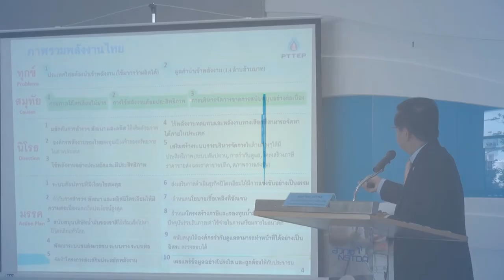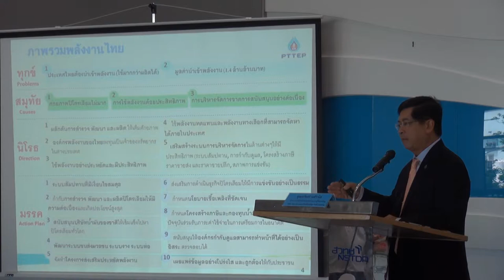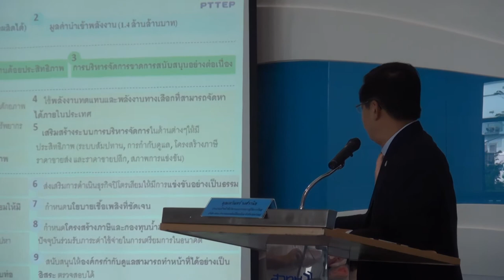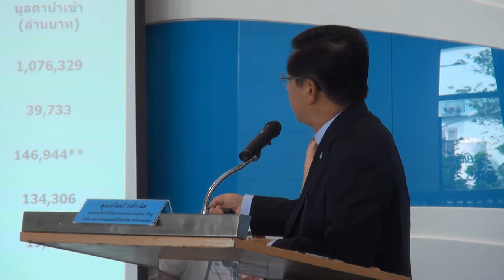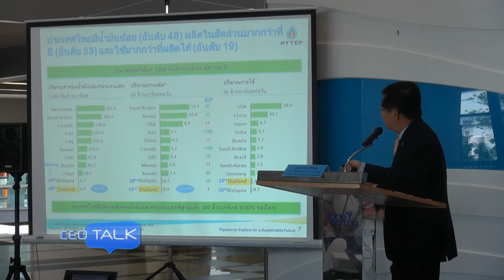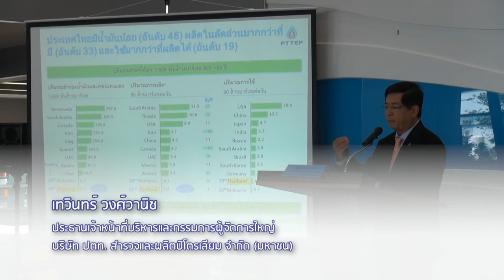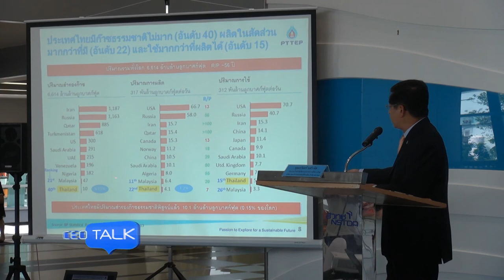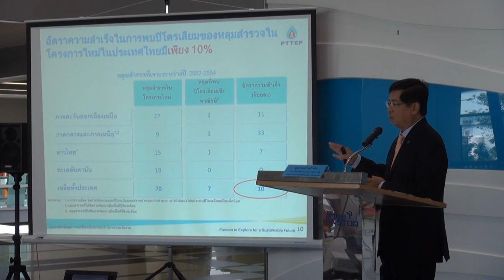CEO Talk ตอน PTTEP Technology Challenges: Shift to the Future (2/6)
คุณเทวินทร์ วงศ์วานิช ประธานเจ้าหน้าที่บริหารและกรรมการผู้จัดการใหญ่ บริษัท ปตท.สำรวจและผลิตปิโตรเลียม จำกัด และ คุณอัษฎากร  ลิ้มปิติ รองกรรมการผู้จัดการใหญ่ กลุ่มงานเทคโนโลยีและพัฒนาความยั่งยืน บริษัท ปตท.สำรวจและผลิตปิโตรเลียม จำกัด ได้ให้เกียรติมาเล่าถึงประสบการณ์ที่ยาวนาน และความ

แข็งแกร่งทางธุรกิจของ บริษัท ปตท. สำรวจและผลิตปิโตรเลียม หรือ "ปตท.สผ." บริษัทสำรวจและผลิตปิโตรเลียมของคนไทย รวมทั้งทิศทางของธุรกิจกับความสำคัญของวิทยาศาสตร์และเทคโนโลยี และประสบการณ์ในการสร้างความร่วมมือทางธุรกิจและการลงทุนกับต่างประเทศ ในวันพฤหัสบดีที่ 14 สิงหาคม 2557

เวลา 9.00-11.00 น. ณ โถงนิทรรศการ Tower C อาคารกลุ่มนวัตกรรม 2 (INC 2)